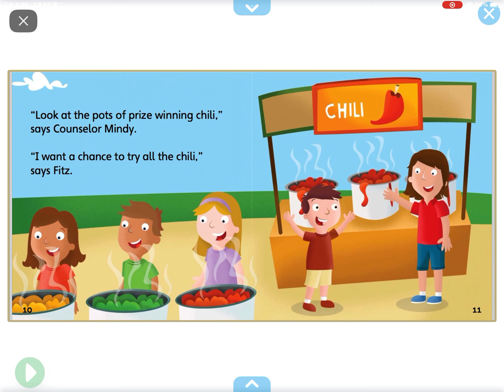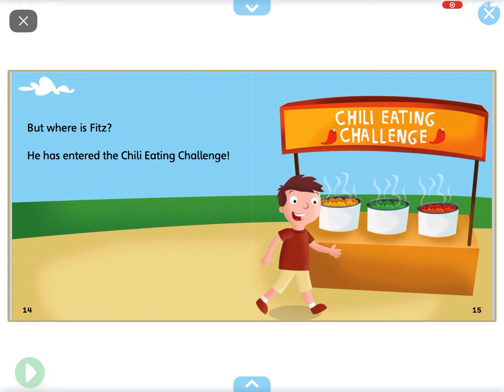The chili challenge (reading on Epic)